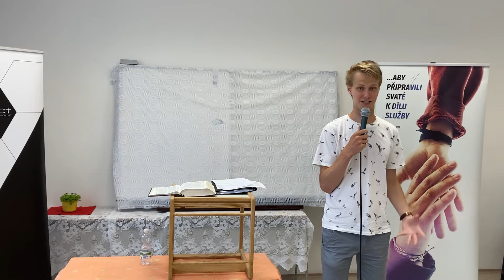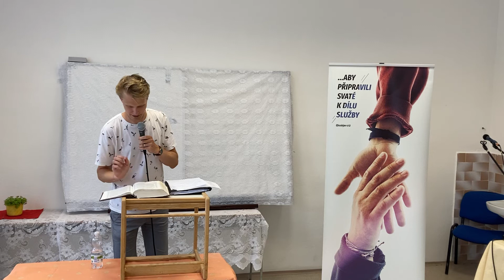CTC Blansko 7/2022, Josef Bajzík, Nové Stvoření 4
Boží Království postupuje, a tak potřebuje vycvičenou armádu, která ho dopředu dostane. Stejně jako atleti mají svá atletická soustředění a vojáci výcvikové kempy, tak i církev se potřebuje takto budovat. A jak jinak toho všeho dosáhnout než skrze moc Ducha svatého (Zacharijáš 4:6)?

Pokud chceš podpořit naše dílo v Česku a Evropě, můžeš nám přispět na 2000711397/2010, VS 302